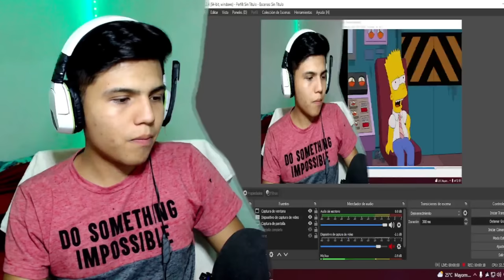Esto gana Homero simpson Los simpsons t33 Completo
Los simpsons capitulos completos en español latino

Temporada 33
capitulo 22